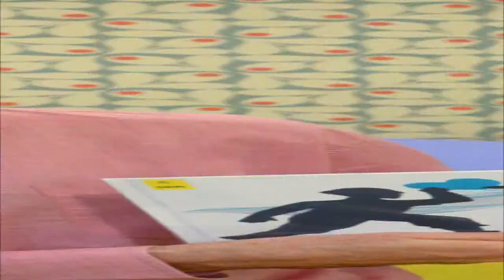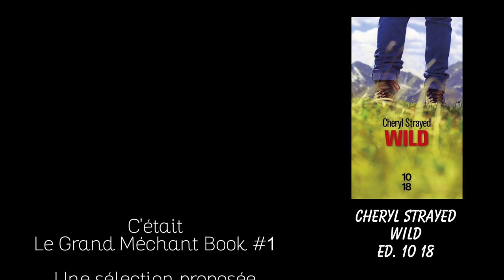Grand Méchant Book #1 - Wild - Cheryl Strayed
Pour ce tout premier Booktube, Ingrid nous propose un livre d'aventure : « Wild » de Cheryl Strayed aux Editions 10 18.